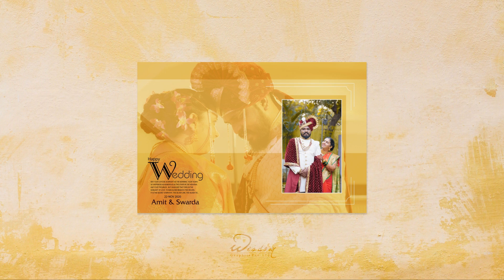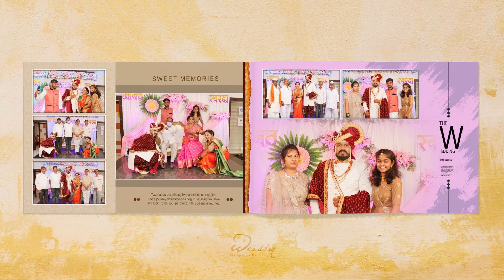Traditional Wedding Album Design : Wisdom Photobook : 2021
Photography By | Omkar Undare

*Wisdom Graphics Private Limited*

About Us
"Best Album Designing Services Provider across India."
                          Wisdom Graphics Private Limited is one of the leading service providers in the field of Wedding Album Design. We offer premium services - album designing, customized wedding albums, printing, editing & revisions (wedding pictures), album design, post-production services, and image re-touching. We have been providing these quality services since 2012 and have earned a loyal customer base over the years.
                         You can approach us for the most exclusive portfolio snaps that has been re-touched and edited to give the best effects. As a photographer, you just have to put your entire focus on taking great shots and leave the hard work of back-end post-production work to us. Wisdom assures you Full support for busy professional photographers. We also provide designing courses for earnest creative individuals who wish to learn album designing in a short period of time.

Advantages of working with us:

·        Top quality image editing
·        Preparation of great preview layout
·        100% back-end support for busy photographers
·        Creation of exclusive designer wedding albums
·        Various course on wedding album designing
·        Enhancing your photography business

For professional and dedicated photographers who do their work with passion, they may face hurdles in completing all the back-end load of post productions and album designing.
This is where we come in the picture; Wisdom Graphics can save your time, effort and money by providing low-cost yet superior quality back-end production services.

Address: Sr. No. 17/1 Navnath Nagar, Dhankawadi, Pune, Maharashtra 411043, India